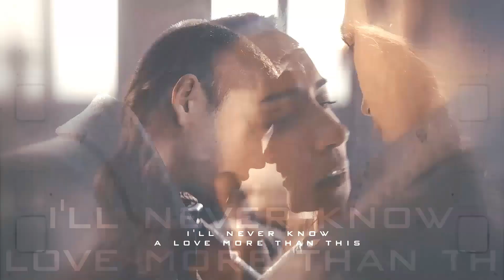Mal + Alina . ATLANTIS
I never thought I’d ever get around to editing a full-length vid on this channel, but inspiration does wonders

Mal and Alina, along with this song, occupy most corners of my mind and I somehow managed to finish this in three days

Overall I’m quite pleased with how the scene selection and typography turned out, and I hope you all enjoy this vid as much enjoyed putting this together ❤️

Forever praying for Malina endgame 🥹 Season 3, where you at???